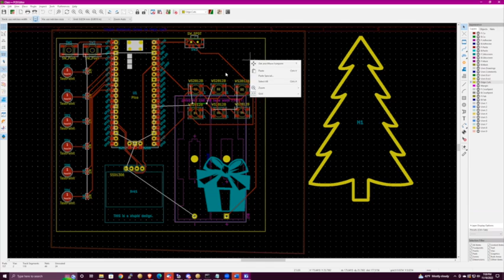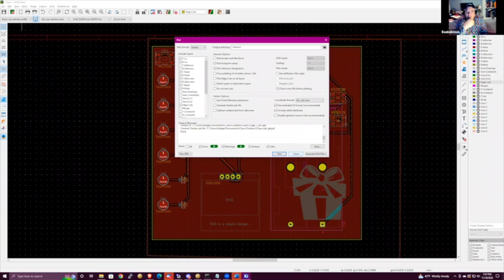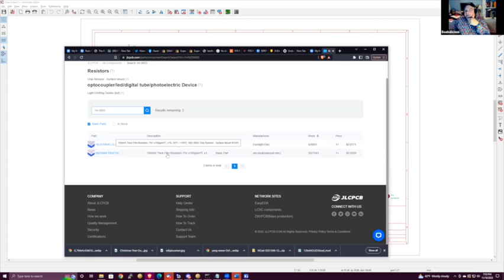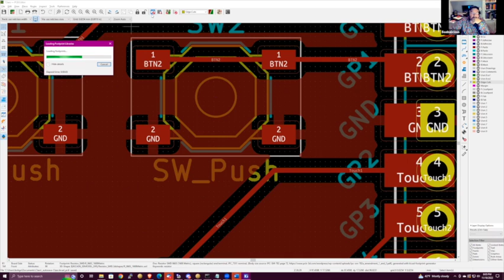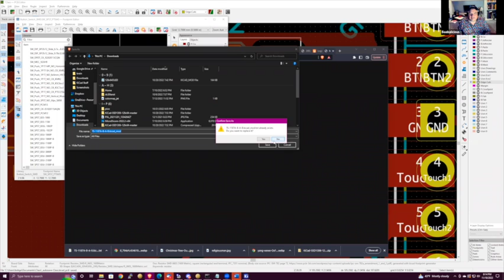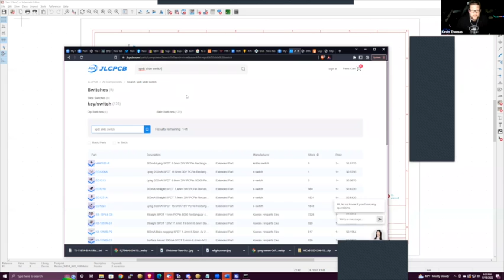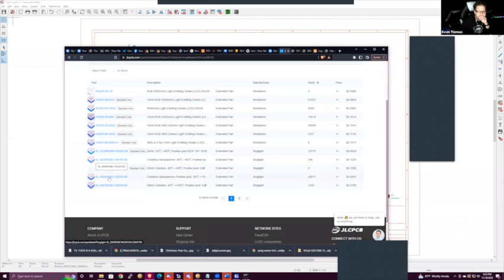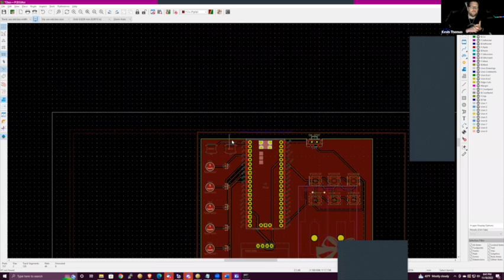DC540 Micropython & PCB Design Class 7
Part 1 of prepping for sending off to a fab shop for manufacture and PCBA (PCB Assembly).  Oh noes, they don't have the part I specified in stock!  Iterating through that process.  Next week: Creating the positioning and BOM files for JLCPCB.